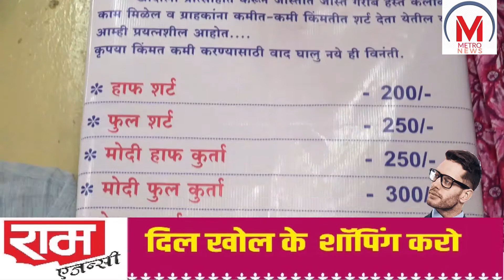न्यू आर्ट्स महाविद्यालयात बुधवारी पत्रकार परिषद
यशवंतराव चव्हाण महाराष्ट्र मुक्त विद्यापीठाच्या विविध शिक्षणक्रमांच्या प्रवेशाबाबत सविस्तर माहिती व्हावी यासाठी आज बुधवारी रयत शिक्षण संस्थेच्या न्यू आर्टस् कॉमर्स अँड सायन्स महाविद्यालयात विद्यापिठाच्या  नाशिकच्या विभागीय केंद्राच्या वतीने पत्रकार परिषद घेण्यात आली. या परिषदेत नाशिक केंद्राच्या पदाधिकाऱ्यांनी पत्रकारांशी संवाद साधला. नाशिक विभागीय केंद्रांतर्गत नाशिक, अहमदनगर, धुळे, जळगांव आणि नांदुरबार या पाच जिल्ह्यांचा समावेश असून विविध शिक्षणक्रमांची एकूण ३१७ अभ्यासकेंद्रे आहेत. तसेच नगर जिल्ह्यात एकूण ६२ अभ्यासकेंद्रे आहेत . तसेच यंदा विद्यापीठाने एम. ए. मराठी, हिंदी, इंग्रजी,उर्दू,लोकप्रशासन, तसेच एमएसस्सी चे  पदव्युत्तर शिक्षण सुरु केले असल्याची माहिती, विद्यापीठाचे कुलगुरू प्रा. ई.  वायुनंदन, कुलसचिव डॉ. दिनेश भोंडे, संचालक डॉ. प्रकाश देशमुख, विद्यार्थी सेवा विभाग आणि विभागीय केंद्र नाशिक चे संचालक प्रा. डॉ. धनंजय माने तसेच कक्ष अधिकारी विलास दशपुते यांनीं दिलीय.